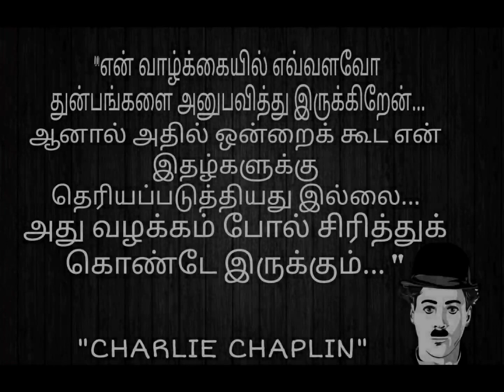யார் இந்த Charlie Chaplin | தமிழில் | History of Charlie Chaplin | MOTIVATION |@village_view737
Sir Charles Spencer Chaplin KBE (16 April 1889 – 25 December 1977) was an English comic actor, filmmaker, and composer who rose to fame in the era of silent film. He became a worldwide icon through his screen persona, the Tramp, and is considered one of the film industry's most important figures. His career spanned more than 75 years, from childhood in the Victorian era until a year before his death in 1977, and encompassed both adulation and controversy.

Chaplin's childhood in London was one of poverty and hardship. His father was absent and his mother struggled financially – he was sent to a workhouse twice before age nine. When he was 14, his mother was committed to a mental asylum. Chaplin began performing at an early age, touring music halls and later working as a stage actor and comedian. At 19, he was signed to the Fred Karno company, which took him to the United States. He was scouted for the film industry and began appearing in 1914 for Keystone Studios. He soon developed the Tramp persona and attracted a large fan base. He directed his own films and continued to hone his craft as he moved to the Essanay, Mutual, and First National corporations. By 1918, he was one of the world's best-known figures.

In 1919, Chaplin co-founded distribution company United Artists, which gave him complete control over his films. His first feature-length film was The Kid (1921), followed by A Woman of Paris (1923), The Gold Rush (1925), and The Circus (1928). He initially refused to move to sound films in the 1930s, instead producing City Lights (1931) and Modern Times (1936) without dialogue. His first sound film was The Great Dictator (1940), which satirised Adolf Hitler. The 1940s were marked with controversy for Chaplin, and his popularity declined rapidly. He was accused of communist sympathies, and some members of the press and public were scandalised by his involvement in a paternity suit and marriages to much younger women. An FBI investigation was opened, and Chaplin was forced to leave the U.S. and settle in Switzerland. He abandoned the Tramp in his later films, which include Monsieur Verdoux (1947), Limelight (1952), A King in New York (1957), and A Countess from Hong Kong (1967).

Chaplin wrote, directed, produced, edited, starred in, and composed the music for most of his films. He was a perfectionist, and his financial independence enabled him to spend years on the development and production of a picture. His films are characterised by slapstick combined with pathos, typified in the Tramp's struggles against adversity. Many contain social and political themes, as well as autobiographical elements. He received an Honorary Academy Award for "the incalculable effect he has had in making motion pictures the art form of this century" in 1972, as part of a renewed appreciation for his work. He continues to be held in high regard, with The Gold Rush, City Lights, Modern Times, and The Great Dictator often ranked on lists of the greatest films.

About.

Born: April 16, 1889, London, United Kingdom

Died: December 25, 1977, Manoir de Ban, Switzerland

Children: Charles Chaplin Jr., Geraldine Chaplin, Michael Chaplin, Victoria Chaplin, Christopher Chaplin

Spouse: Oona O'Neill (m. 1943–1977), Paulette Goddard (m. 1936–1942), Lita Grey (m. 1924–1927)

Grandchildren: Oona Chaplin, Kiera Chaplin, James Thiérrée, Aurélia Thiérrée, Shane Saura Chaplin, Carmen Chaplin